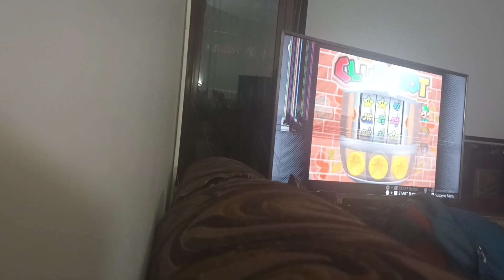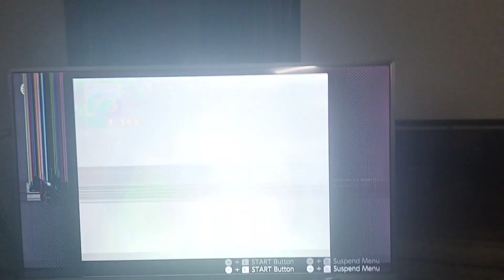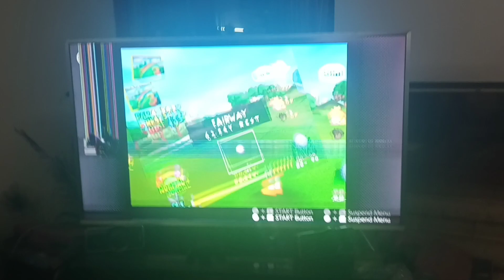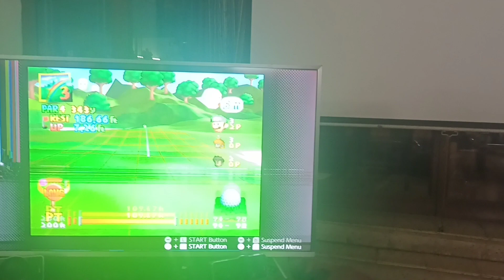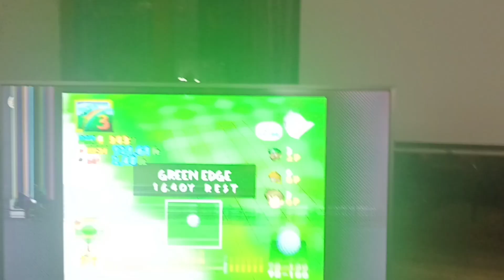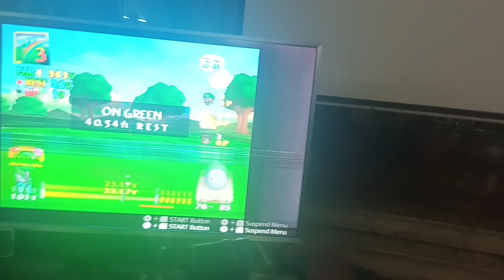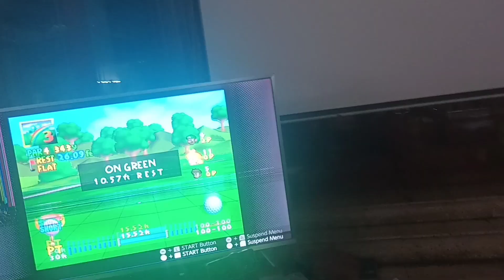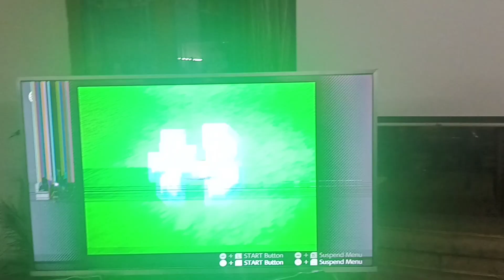Mayrio Galf with the Shresht dada and Gg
nice shot🏌‍♂️🏌‍♀️⛳